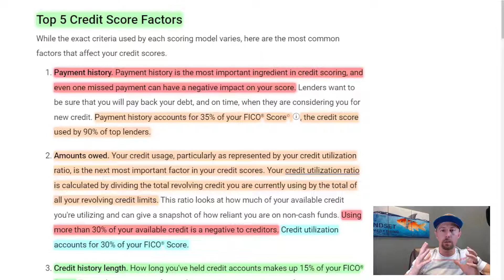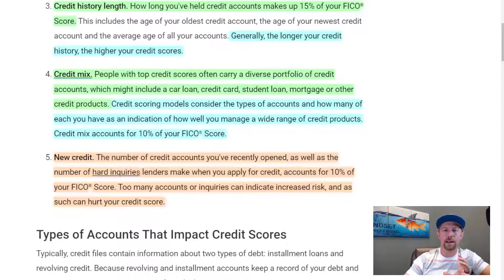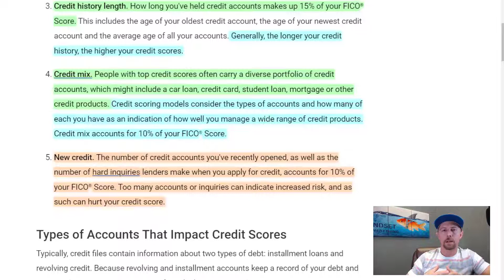Credit SCORE Explained: 5 Factors That Impact Your Credit Scores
Credit scores affect your ability to secure financing for a home purchase, auto loans, credit cards, etc. Wouldn't it be nice to know how the Fico scoring model works?

In this short video, we take a look at the top 5 factors that affect credit scores.

⏰ Timestamps ⏰:
00:00 - Intro
00:37 - Payment History
02:54 - Credit Utilization / Amounts Owed
04:08 - Credit History Length
05:16 - Credit Mix
06:48 - New Credit / Hard Inquiries
08:11 - Wrap Up

About Me 👇

My mission is to help you preserve and grow wealth using real estate. I share my knowledge, thoughts, and what I am learning in areas of personal finance, mortgage lending, real estate investing, and much more!

My videos are a reflection of my real-world experience as a real estate investor, stock market investor, precious metals investor, and entrepreneur.